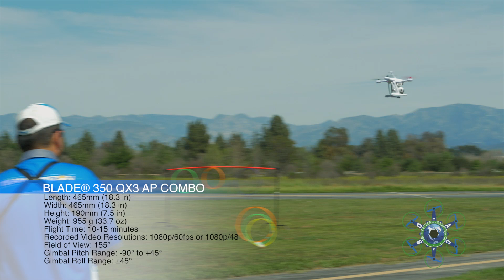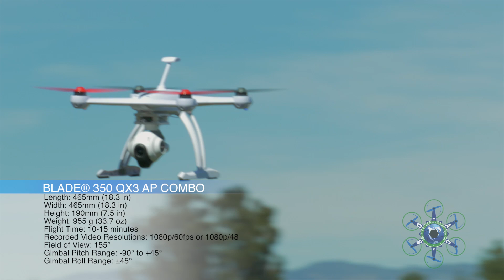International Drone Day - Team Horizon and SOAC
Did you fly on International Drone Day? If you did, you were taking part in a global event with the sole purpose of showing the world the good that drones can do! Whether you call them quads, drones, multirotors or flying cameras, we all know they can be used for great things!

Team Horizon was on hand at the main event in LA teaching anyone who wanted to learn how to fly and showing off our great line of multirotor drones.

We want give a HUGE thanks to the Society of Aerial Cinematography for putting this video together for us!